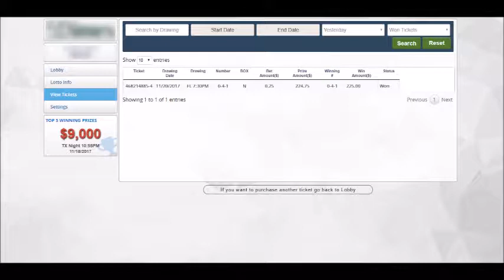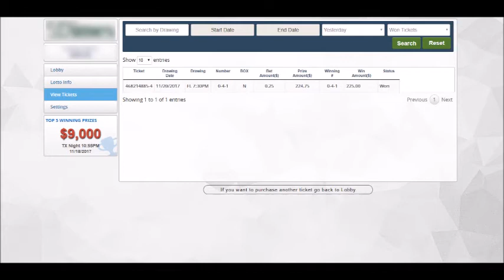My Supernatural Experience On How I Won The Lottery With Intuition And The Universe Help